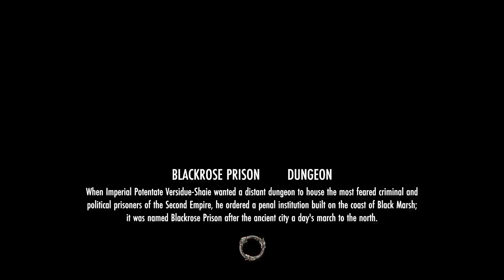Drops! VBRP Lets Get Crump!